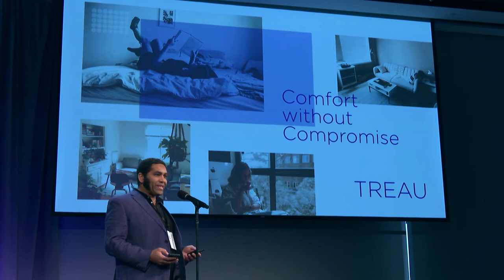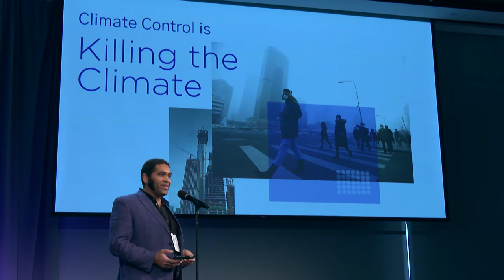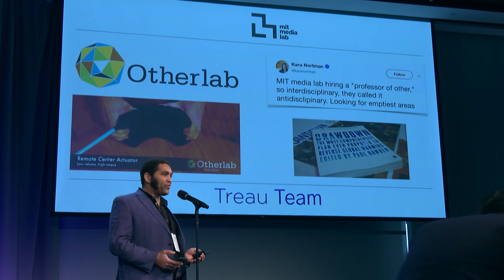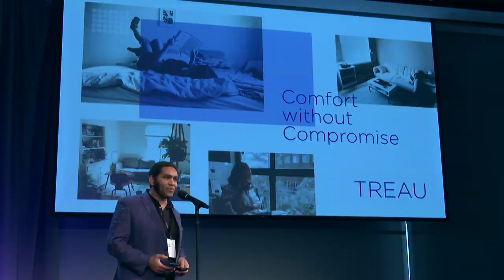Treau: New class of air conditioner and heat pump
Treau makes homes and buildings more comfortable, with a new class of air conditioner and heat pump that doesn’t compromise on efficiency, comfort, or the environment.